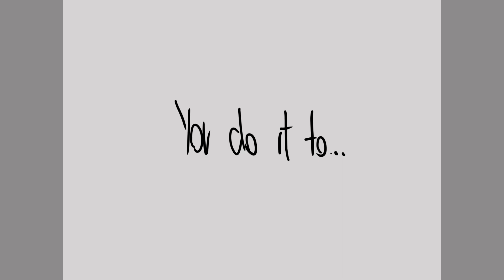Unfinished AMVs // mashup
lowk only posting these for myself. rawr

〢Software + Programs〢
• Sony Vegas Pro 14
Coral - 0:00
Psycho - 0:11
SMFD - 0:31
Roki - 0:48
Cowboy - 0:55
Boyfriend - 1:03
Just - 1:15
Pepperonis - 1:50